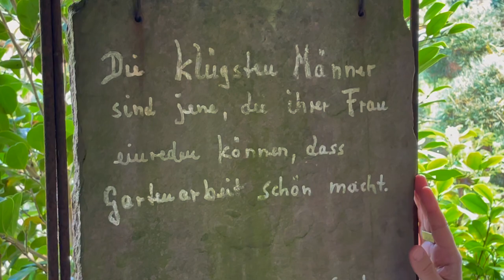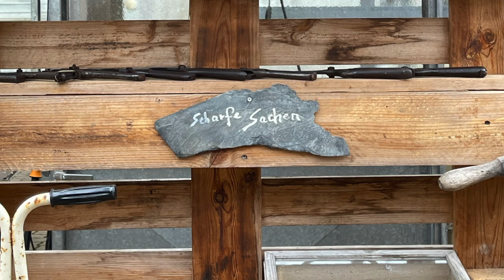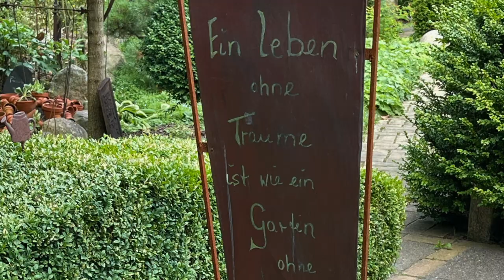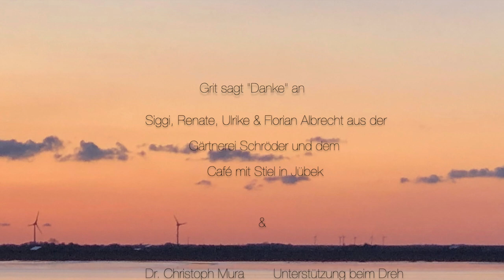Ein Erlebnis- und Ideengarten zwischen Nord- und Ostsee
Zwischen den Meeren Nord- und Ostsee liegt dieser Erlebnis- und Ideengarten – in der Gärtnerei Schröder in Jübek. Die Familie Albrecht entwickelt diesen Schaugarten mit ihren wunderbaren Ideen seit Jahrzehnten laufend weiter und bedient sich darin auch für Ihren Floristik Betrieb. Bei schönem Wetter lädt der Garten die Gäste des angeschlossenen „Café mit Sti(e)l“ zum Verweilen in kleinen Sitzecken ein.

Grit Kaysa führt den Zuschauer – zusammen mit Siegfried Albrecht - durch die verschiedenen Bereiche des Gartens. Formgehölze, unterschiedlichste Bodenbeläge, eine besondere Funkiensammlung sowie die legendäre Gießkannensammlung sind ein paar der Highlights. Kreative Gestaltungsideen, geprägt durch den Einfallsreichtum der Familie sowie das Verwenden von antiken Objekten, sorgen überall im Garten für Überraschungen.